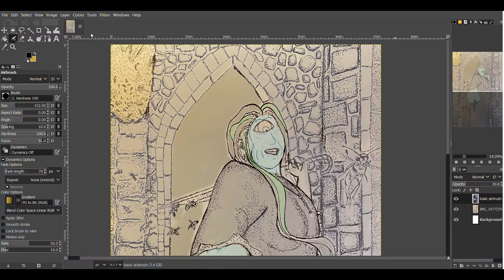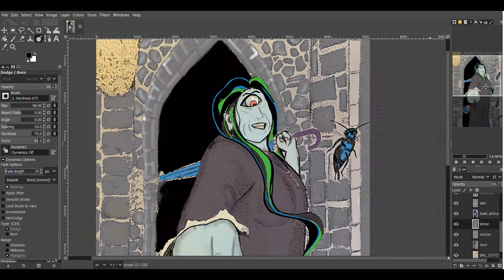Drawing the Wicked Witch of the West - Pen and GIMP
Drawing the wicked witch of the west. This is my interpretation of her from the Frank Baum novel, The Wonderful Wizard of Oz.